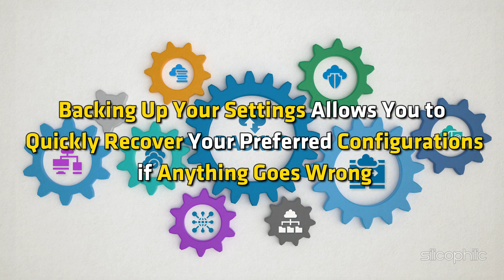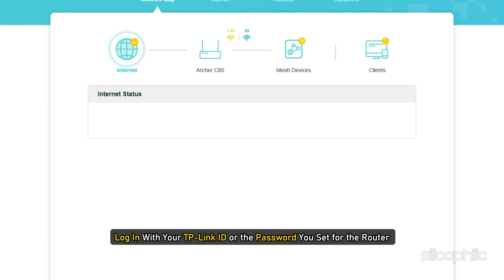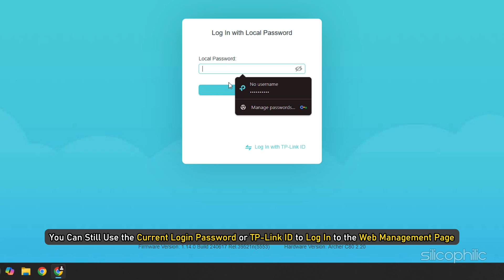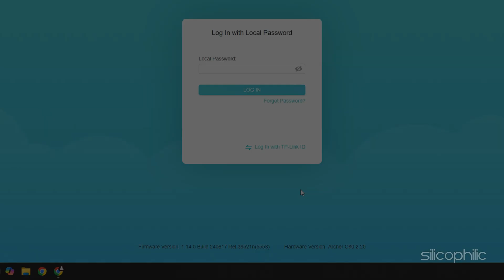How to Backup & Restore TP-Link Router Settings | Save TP-Link Router Configuration- Easy Guide!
Backing up and restoring your TP-Link Archer C80 AC19600 Wireless Router 's settings is a crucial step for managing your network efficiently and safeguarding your configurations. Here's a simple guide:

The Backup & Restore feature on TP-Link routers is a critical tool for network management. It allows users to save the current configuration of their router and restore it later if needed. Here's everything you need to know:

What is Backup & Restore on a TP-Link Router?
Backup: This feature saves all your current router settings (like network configurations, passwords, and firewall rules) into a file. This is useful if you need to reset the router or make significant changes but want the option to revert.
Restore: Allows you to reapply previously saved settings from a backup file, saving time and avoiding manual reconfiguration.
When Should You Use Backup & Restore?
Before Updating Firmware: Firmware updates might reset your router to factory settings, so it's wise to back up configurations.
Network Upgrades or Changes: If you're making significant adjustments to your network setup, create a backup first.
After Initial Configuration: Once you’ve set up your router the way you like, create a backup as a baseline.
Troubleshooting and Resetting: If you need to reset the router due to issues, restoring settings will save time.
Multiple Routers: For identical routers, you can save time by restoring the same configuration on multiple devices.
Benefits of Backup & Restore
Convenience: Avoid re-entering complex configurations manually.
Time-Saving: Restoring takes seconds compared to manual setup.
Error Minimization: Ensures consistent settings, especially for advanced users with complex networks.
Peace of Mind: Protects against accidental resets or changes.
Backup File Format
TP-Link routers typically save backups as a .bin file.
Ensure the backup file is stored securely, as it contains sensitive network details.
Compatibility Considerations
The backup file might only be compatible with the same router model and firmware version. If you update the firmware, you may need to reconfigure manually before creating a new backup.

Timestamps:
00:00 Intro
00:16 Method: 1
01:27 Method: 2
02:10 Method: 3
02:54 Method: 4